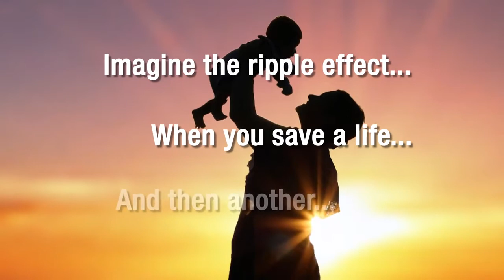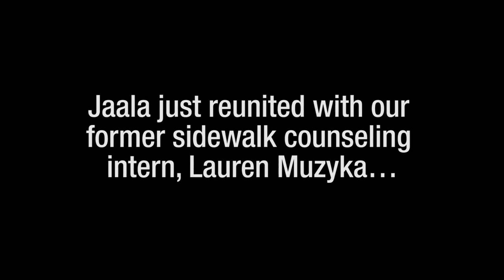2013 CPLC Ministry Video: "Each Life is Sacred"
The Catholic Pro-Life Committee, Respect Life Ministry of the Diocese of Dallas, is devoted to ending abortion and restoring respect and legal protection for every human life. The CPLC carries out this mission through nine life-saving ministries, three of which are depicted in this video.